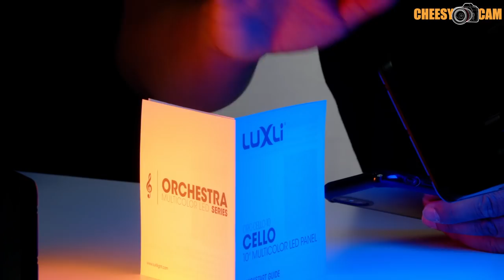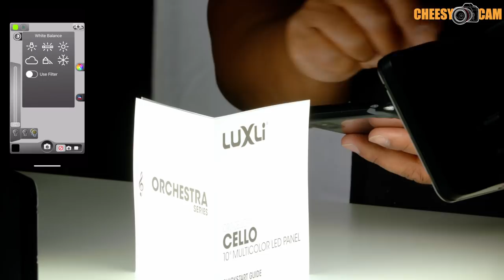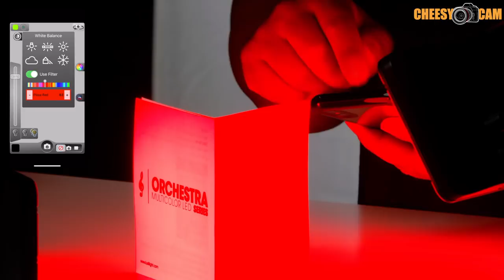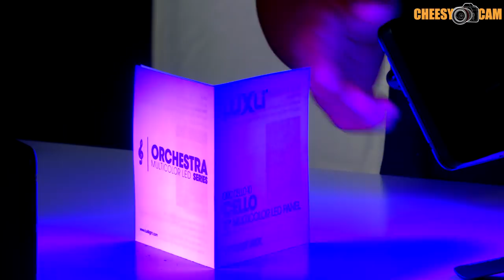Luxli Cello RGBAW LED Video Lighting Product Overview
Product Highlights
10" 176 RGBAW LED Light
Adjustable Full Color Light
iOS/Android App Control via Bluetooth
White Mode: Standard Bicolor Operation
RGB Mode: Select Color from RGB Wheel
Filter Mode: Colored Gel Sampling
Discreet Dimming and Color Knobs
100 to 0% Brightness Dimming
1/4"-20 Mounting Thread

he Luxli Cello 10" RGBAW LED Light offers a wide array of functionality inside a compact, camera-mountable form factor. Each of the 176 individual LEDs inside the panel can reproduce red, green, blue, or white. These color options can be mixed using three modes—white (or color temperature) mode, RGB mode, or filter mode.

While the intuitive LCD and knob controls are available on the back of the fixture, the Cello comes into its own when controlled via smartphone. Download the free conductor app for iOS or Android, and your phone can then pair with the Cello via Bluetooth for precise wireless control.

Use the included ball head to secure the Cello to your camera's accessory shoe. While the fixture is compact enough to fit atop a camera or camcorder, it can also be mounted to light stands for creative, off-camera lighting scenarios.